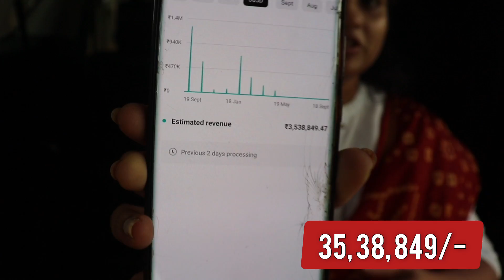Anvitha Vlogs Youtube Revenue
guys it's been a bright day today and I decided to make a long form video from my home feed and my subscribers who are been waiting for a very long time for my long videos.

 in fact after the short videos became popular I was only concentrating to grow my subscribers likes comments with short form videos but I kept this long form videos aside.

 now I decided to also make long videos in a long way and much more beautifully with a to z creativity and enthusiasm.

 I took my Fortuner car in went for a drive wind in around East Godavari of Andhra Pradesh state in India. and I should some fascinating beauty of the nature and also discuss many things with my subscribers friends and follower's.

 I hope you love this video because it has much nature and a lot of discussion about things that are happening around me. do give it like and subscribe to my channel Anvitha Vlogs